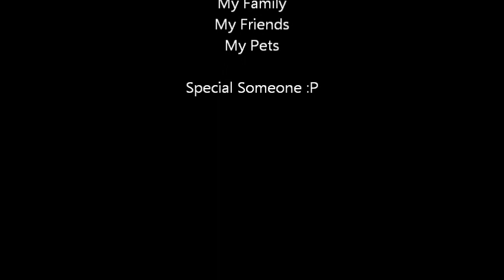How Jeans are made : a complete overview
A sneak peek of denim production process and a look behind the factory doors at how raw & washed denim jeans are made.
Jeans are trousers, a type of garment, typically made from denim or dungaree cloth. Often the term "jeans" refers to a particular style of pants, called "blue jeans," which were invented by Jacob W. Davis in partnership with Levi Strauss & Co. in 1871 and patented by Jacob W. Davis and Levi Strauss on May 20, 1873.
The manufacturing process of denim jeans. From harvesting the cotton to the final product. The 'roughening up' ritual of the jeans is both ingenious and amusing.